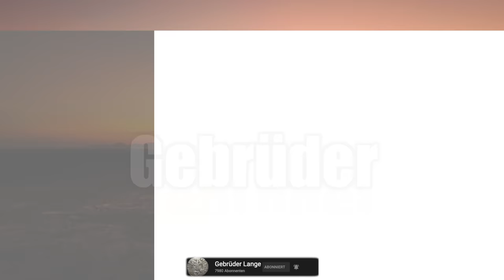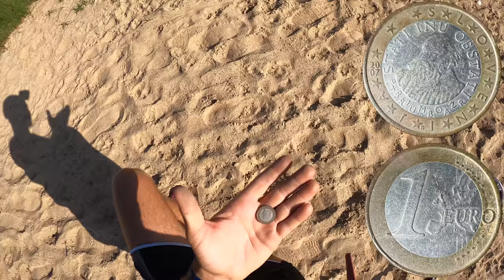Ich habe ___€ mit dem Metalldetektor auf Volleyball Plätzen gefunden!! (Neuer Geld Rekord?!)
Ich habe mit dem Metalldetektor eine Menge Kleingeld und auch Schmuck bei der Schatzsuche auf Volleyball Feldern gefunden!!

*Mein Metalldetektor

*Mein Handy (Kamera)

*Mein Spaten